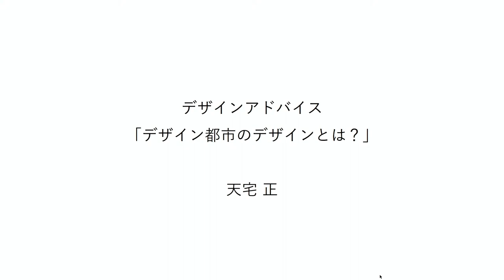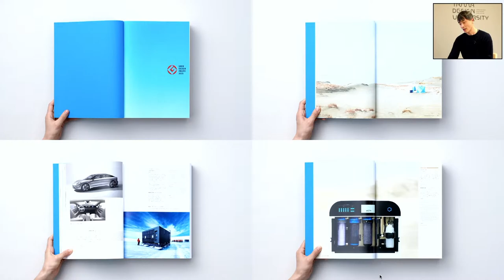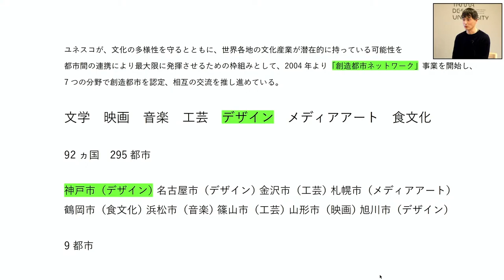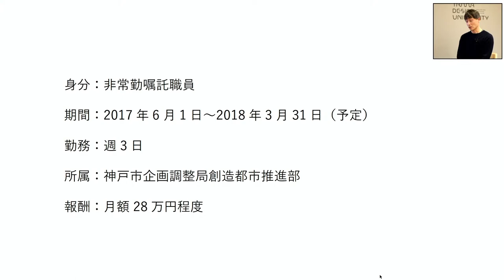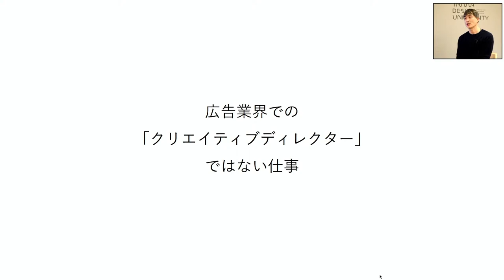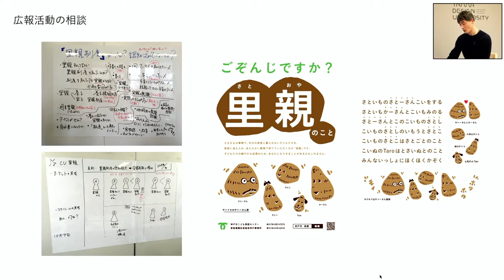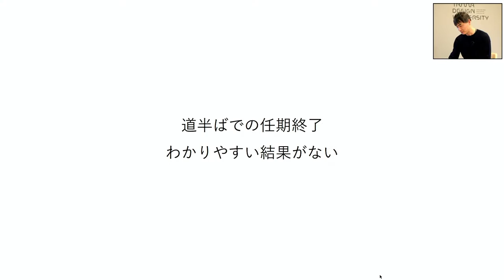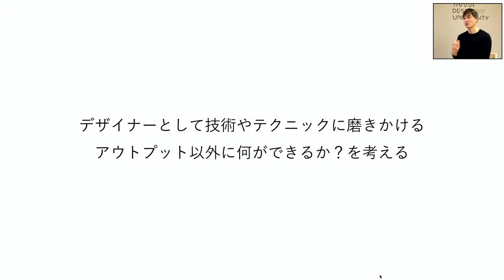「デザイン都市のデザインとは？」講師：天宅正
講師：天宅正（tentai.design代表、デザイナー、アートディレクター）

Chapter
0:00 オープニング
2:20 講義
57:33 質疑応答

SCREEN LAB.
SCREEN LAB.は放課後も続く議論の場のようなものです。
講義で示されたテーマ、問い、関連領域について気楽に意見交換することで、
考察を深め、TDU学生のみなさんとともに新たな研究領域を切り開くことを期待しています。
随時更新されますので、何度でもお立ち寄りください。

東京ミッドタウン・デザインハブ第94回企画展「Tama Design University」
会期：12月1日（水）～ 12月26日（日） 11:00 ～ 19:00　会期中無休／入場無料
会場：東京ミッドタウン・デザインハブ（東京都港区赤坂9-7-1 ミッドタウン・タワー5F）
主催：東京ミッドタウン・デザインハブ
企画・運営：多摩美術大学 TUB
特設サイト：

「我々は新しい世界をどうデザインできるのか？」
2000年代になって、デザインは急速に社会に浸透していきました。
ソーシャルデザイン、コミュニティーデザイン、デザイン思考、インクルーシブデザインのように、
その対象はかたちあるものだけではなく、関係や考え方、社会的な制度までに及んでいます。
我々は今、環境をはじめとした様々な課題や、テクノロジーによる急減な変化と向き合っています。
その状況の中でどうデザインするかの前に、何をデザインしていくべきなのかを
問い直していくことが重要ではと考えました。
多摩美術大学は、自らの枠にとどまらず、第一線で活躍されている研究者、実務家をお招きして、
これから重要と思われるデザインについて伝え、共に考えるための場をつくることにしました。
デザイナーはもちろん、研究者、今までデザインに触れてこなかった方々まで、
誰もが参加できる期間限定のヴァーチャル大学
“Tama Design University”を東京ミッドタウン・デザインハブに開校します。